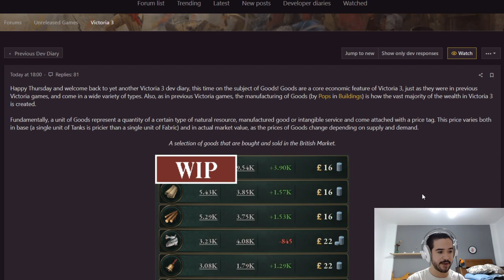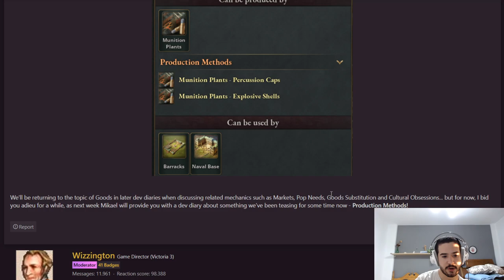TIPOS DE BIENES en VICTORIA 3